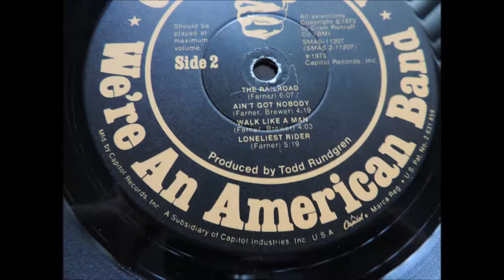Grand Funk Railroad - We're An American Band - Los Angeles CA 6/1/74